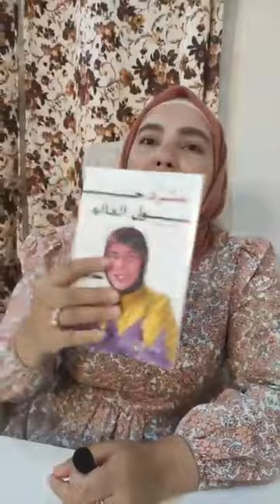عايشة عشان الخير للغير سمر نديم تروي بالـ ـدموع تفاصيل التـ ـعـ ـدي على الدار وتجاهل الدعم المادي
عايشة عشان الخير للغير ... سمر_نديم تروي بالـ ـدموع تفاصيل التـ ـعـ ـدي على الدار وتجاهل الدعم المادي والمعنوي نفسي أساعد كل الناس